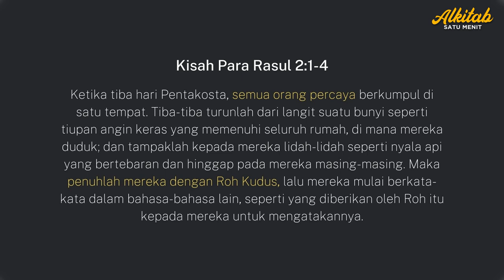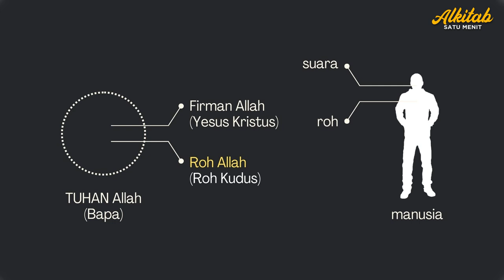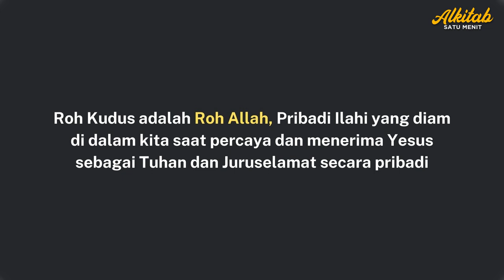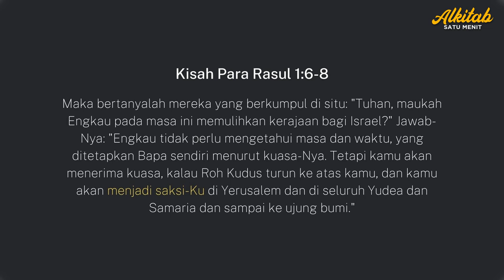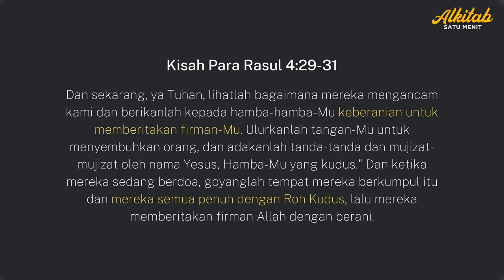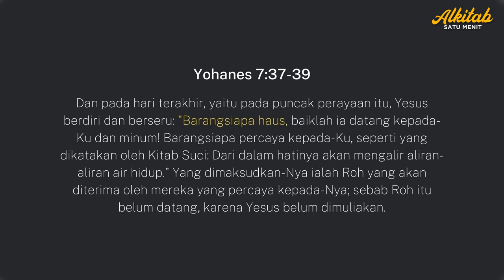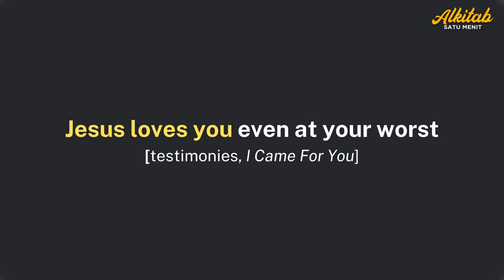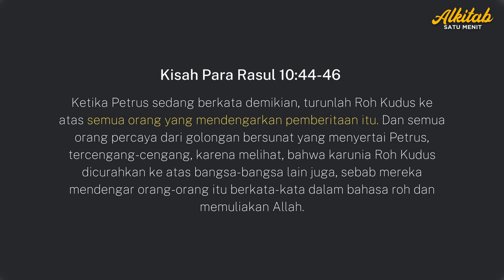Pentakosta dan Karunia Bahasa Roh - Khotbah Renungan Alkitab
Peristiwa pencurahan Roh Kudus terjadi di hari Pentakosta awal abad ke-1 Masehi. Menandai awal pemberitaan Injil secara luas oleh para pengikut Yesus Kristus yang dipenuhi Roh Kudus.